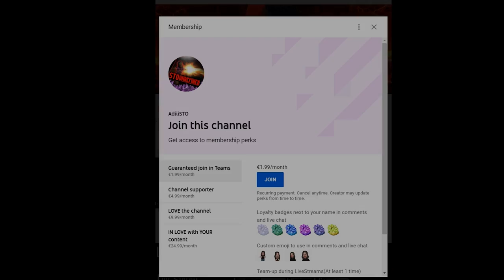Good new FTO is a OLD one - Star Trek Online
Check out my social media pages where you can post your thoughts on the various topics, i look forward in hearing from you here on YouTube, Google plus, Facebook or Twitter!

VideoGame Details:
Star Trek Online is a massively multiplayer online role-playing game (MMORPG) developed by Cryptic Studios based on the Star Trek series created by Gene Roddenberry. The game is set in the 25th century, 30 years after the events of Star Trek: Nemesis. Star Trek Online is the first massively multiplayer online role-playing game within the Star Trek franchise.

Star Trek Online is set in the years 2409/2410, thirty years after the events of Star Trek: Nemesis. The alliance between the United Federation of Planets and the Klingon Empire has collapsed, and both sides are once again at war. The Romulan Star Empire continues to deal with the fallout of the loss of their homeworld twenty-two years earlier (as shown in J. J. Abrams' Star Trek reboot), while the Dominion rebuilds its forces. The Borg Collective has re-emerged as a major threat.

This game features a variety of mission, like STF (Special Task Force), Fleet missions and general gameplay.
The character i love playing with in this game is known by @Cicuta, this is also my main account i play with and make video on YouTube by. Usually i make video for YouTube on the different topic’s and tutorials, most of them are how to star trek online, also let’s play videos on how i play this game. Join me on my journey throughout Star Trek Online, In my videos i also cover star trek online walkthrough where i do a walktrought and review this awesome looking game. In all my video’s for YouTube i give my own thoughts and comments and commentary about various topic’s.
Star Trek Online Massively Multiplayer Online Role-playing Game (Video Game Genre) also features expansions pack's like Legacy of Romulus, Delta Rising and Agents of Yesterday. This are game updates which are totally free of any charge!
Star Trek Online is just AWESOME!